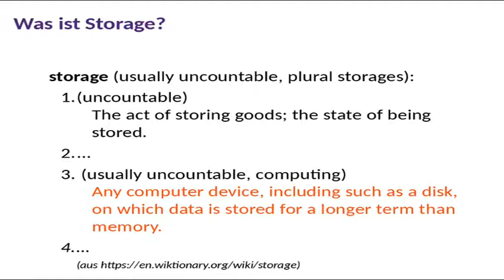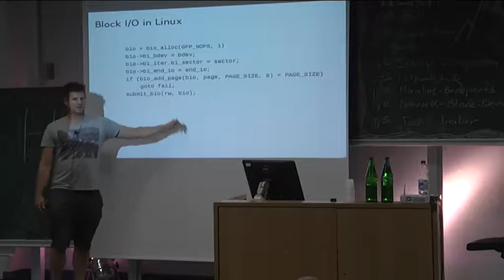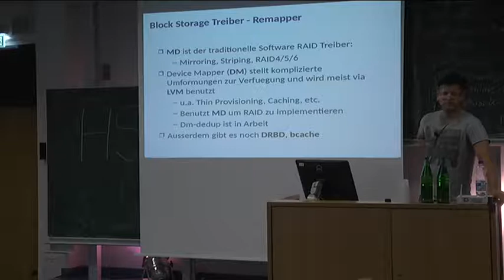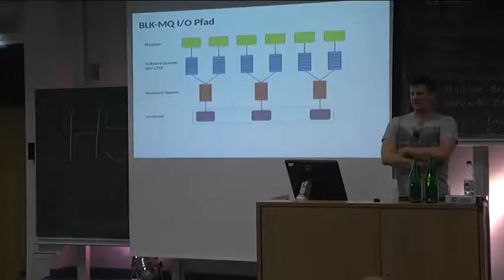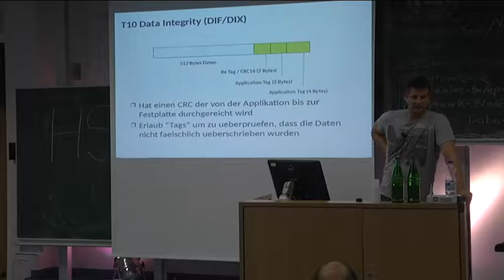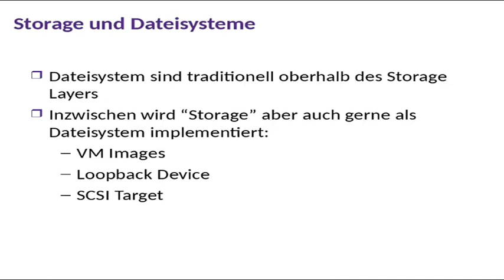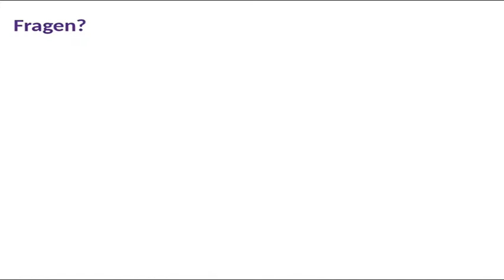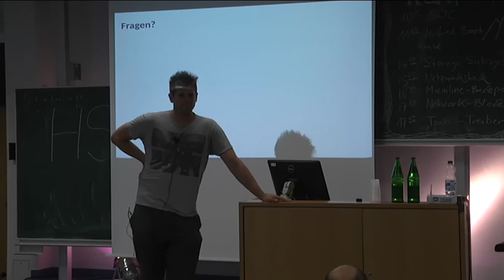Christoph Hellwig: Überblick des Linux Storage Stack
Das Storage-Subsystem selbst ist eine fundamentale Komponente im Linux-Kernel. Der Vortrag führt durch die wichtigsten Konzepte und Architekturstützen, die die traditionellen Anforderungen Datenintegrität, Platzeffizienz und hohe Leistungsdaten realisieren. Dazu kommt aber zusätzlich der Wunsch nach professioneller Handhabbarkeit, da Linux-Anwender oft erhebliche Mengen und komplexe Aufbauten von Hochleistungsssystemen verwalten möchten. Der Beitrag erläutert, wie die Kernel-Entwickler diese Vorstellungen umsetzen.

Christoph Hellwig